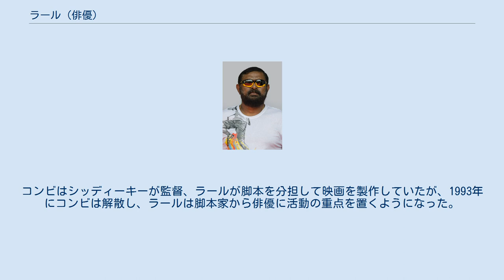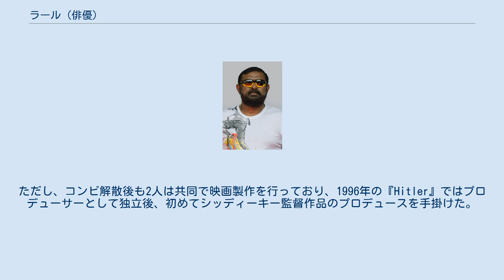ラール (俳優)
M・P・マイケル（M. P. Michael、1958年12月2日 - ）は、インドのマラヤーラム語映画で活動する俳優、脚本家、映画監督、映画プロデューサー。
「ラール(Lal)」の芸名で知られ、映画製作会社ラール・メディア・アーツを経営している。
 M・A・ポールとフィロミナの息子として生まれる。
父は著名なタブラ奏者であり、兄アレックス・ポールは作曲家、息子ラール・ジュニアは映画監督として活動している。
 幼少期からの友人シッディーキーと共にカラバワンで演劇のキャリアをスタートさせる。
ラールとシッディーキーは後に「シッディーキー＝ラール」のコンビで映画製作を手掛けるようになった。
2人は『Nokkethadhoorathu Kannum Nattu』でファジルの助監督を務め、映画業界でのキャリアをスタートさせた。
コンビはシッディーキーが監督、ラールが脚本を分担して映画を製作していたが、1993年にコンビは解散し、ラールは脚本家から俳優に活動の重点を置くようになった。
ただし、コンビ解散後も2人は共同で映画製作を行っており、1996年の『Hitler』ではプロデューサーとして独立後、初めてシッディーキー監督作品のプロデュースを手掛けた。
1997年にジャヤラージの『Kaliyattam』で悪役を演じ、俳優デビューした。
2012年に主演を務めた『Ozhimuri』での演技を評価され、ナショナル・フィルム・アワード 審査員特別賞を受賞した。